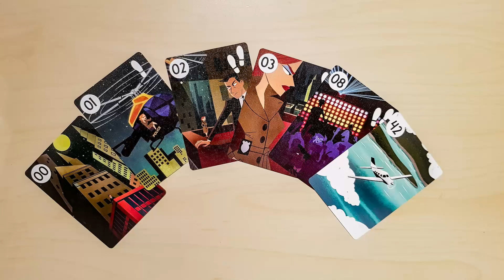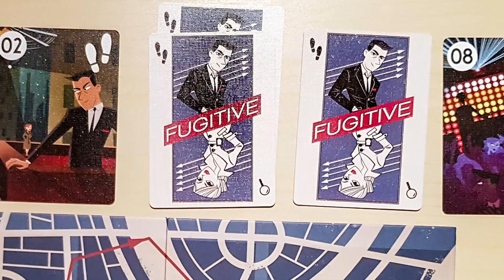Vlog de jeux: Mars 2019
Je vous parle de trois nouveautés sorties il y a peu.
Fugitive chez Pixie Games : un jeu asymétrique pour 2 joueurs.
Matryoshka chez Matagot : un jeu de collection facile et mignon.
Mû chez Bankiiiz éditions : un jeu de placement de tuiles et d'objectifs malin comme tout.
Vous pouvez acheter la super musique de mon générique ici et découvrir le travail d'Ultrasyd par la même.